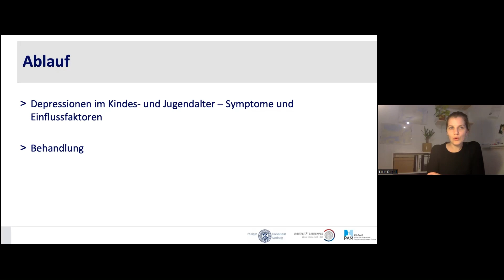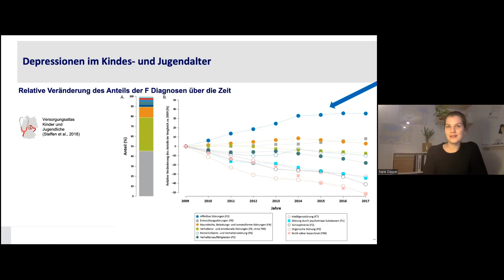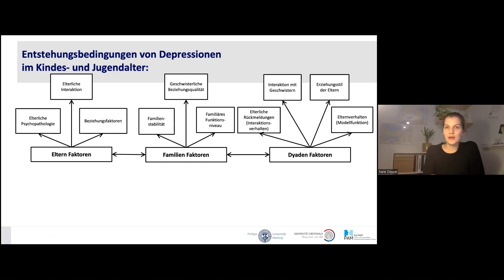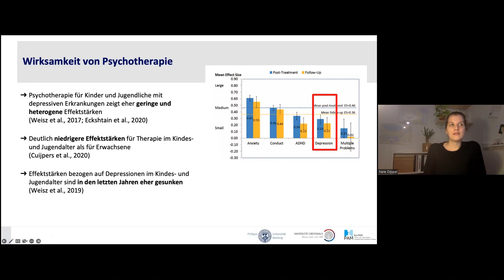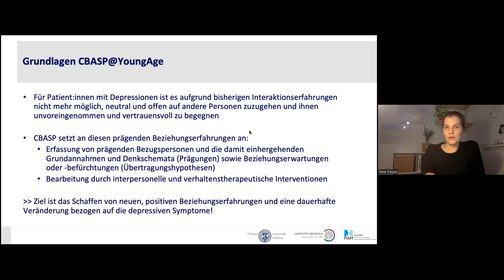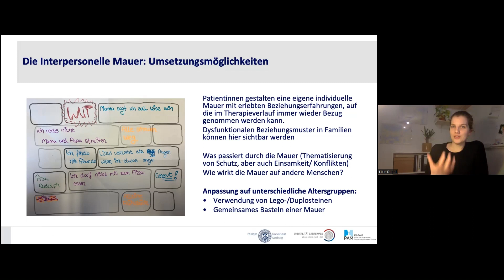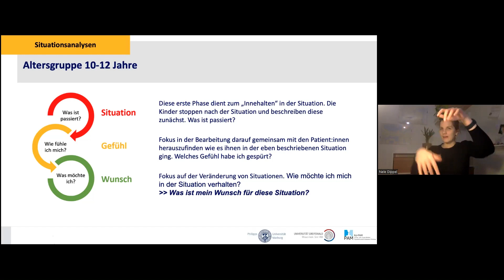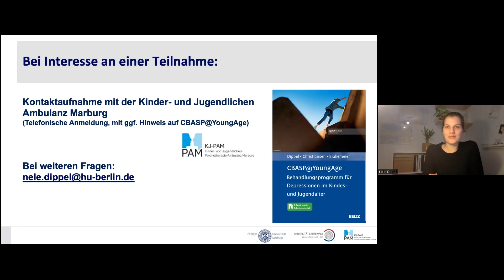Behandlung von Depressionen im Kindes- und Jugendalter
"Bündnis gegen Depression Marburg-Biedenkopf" präsentiert:

Vortragende: Nele Dippel, Kinder- und Jugendpsychologie, Psychotherapie-Ambulanz Marburg (PAM)

Die Behandlung von Depressionen im Kindes- und Jugendalter mit Fokus auf interpersonelle, familiäre Beziehungen.

Depressionen sind bereits im Kindes- und Jugendalter relevante Erkrankungen. Welche Risiken und Einflussfaktoren können sich auf die Entwicklung der Erkrankung in dieser Altersgruppe auswirken? Außerdem Vorstellung des ambulanten Therapiemanuals CBASP@YoungAge zur Behandlung von depressiven Symptomen, mit zusätzlicher Adressierung von interaktionellen Schwierigkeiten mit primären Bezugspersonen.
Vortragsreihe des „Bündnis gegen Depression Marburg-Biedenkopf"

Wir sind ein gemeinnütziger Verein unter dem Dach der Stiftung Deutschen Depressionshilfe mit den Zielen die gesundheitliche Situation depressiver Menschen zu verbessern, das Wissen über die Krankheit in der Bevölkerung zu erweitern und Suiziden vorzubeugen. Durch unseren Verein erhalten Betroffene, Angehörige, Experten und Interessierte Informationen zu Ursachen und Therapiemöglichkeiten von Depression. Außerdem wird das „Bündnis gegen Depression Marburg-Biedenkopf" vom Landkreis Marburg-Biedenkopf im Rahmen der Initiative „Gesundheit fördern – Versorgung stärken" gefördert.

„Bündnis gegen Depression Marburg-Biedenkopf"
c/o Universitätsklinik für Psychiatrie und Psychotherapie
Rudolf-Bultmann-Straße 8
35039 Marburg

1. Vorsitzender: Prof. Dr. Tilo Kircher
Stellvertreter: Prof. Dr. Winfried Rief
An jedem 2. Donnerstag im Monat laden wir Sie live zu unseren Vorträgen ein.

Wir freuen uns auf Ihre Teilnahme!
Wir sind gemeinnütziger Verein, der seine Arbeit ausschließlich über Mitgliedsbeiträge und Spenden finanziert. Wenn Sie unsere Arbeit unterstützen möchten, freuen wir u-uns über eine Spende!

Spendenkonto:

Sparkasse Marburg-Biedenkopf
IBAN: DE 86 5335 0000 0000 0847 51
„BgD MR-BID“ auf YouTube!
 „BgD MR-BID“ auf Facebook!
HAAWK for a 3rd Party (im Auftrag von Storyblocks); HAAWK Publishing und 2 musikalische Verwertungsgesellschaften
Für die Vorträge ist der/die jeweilige Referent*in verantwortlich. Das „Bündnis gegen Depression Marburg-Biedenkopf“ übernimmt keine Gewähr oder Haftung für die Richtigkeit oder Vollständigkeit der Inhalte. Unsere Vortragsreihe zum Thema „Psychische Gesundheit“ ist für Betroffene, Angehörige und Fachleute gleichermaßen gedacht. Sie dient der allgemeinen Information und Aufklärung und weist auf Möglichkeiten hin, wo Menschen mit Psychischen Erkrankungen Hilfe finden können. Darum können wir für die Teilnahme an den Vorträgen keine Teilnahmebestätigung oder Fortbildungs-Punkte vergeben.